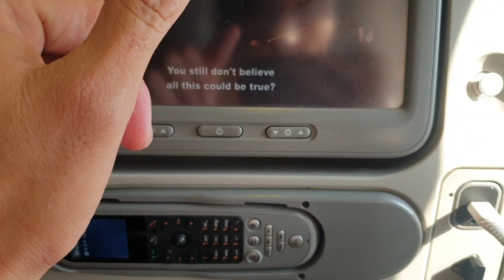From Pakistan to Dubai flight Emirates |first day in dubai vlog